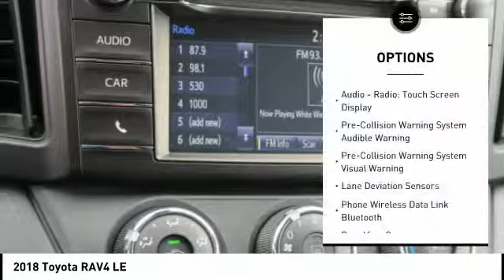2018 Toyota RAV4 Hendersonville NC 18T0567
2018 Toyota RAV4 LE

1409 Spartanburg Hwy.

Pick up this Dk. Gray 2018 Toyota RAV4, available today at Bryan Easler Toyota. This could be the one you've been searching for.